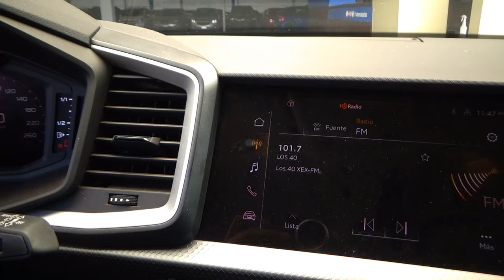Audi / A1 / 2022 - 20359